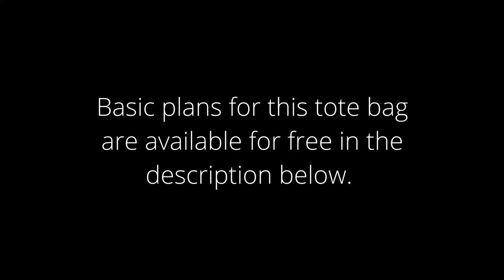Making a LINED Leather TOTE BAG - FREE design plans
It truly goes along way in supporting our small business.

CAMERA GEAR:
Canon M50
Canon 50MM Lens
Canon 22MM Pancake Lens
Gear for Filming Overhead Shots

LEATHERCRAFT GEAR:
Hole Punches
Corner Punches
Pricking Irons: Kevin Leather Tools
Edge Bevelers: Kevin Leather Tools
Strap Cutter
Mallet: Barry King Mallet (Rocky Mountain Leather Supply)
Hot Stamping Machine
Gold Foil
Cutting Mat
Cutting Board (For hammering)
1 Ton Arbor Press: Princess Auto
4 Ton Clicker Press
Refillable Dye Markers
Burnishing Agent Tokonole
Best Scissors Ever

WHERE I GET MY LEATHER
OA Leather Supply
Tandy Leather
Acadia Leather
Maverick Leather
Jim Newman Leathers

Artist: Reed Mathis | Track: Pine Street